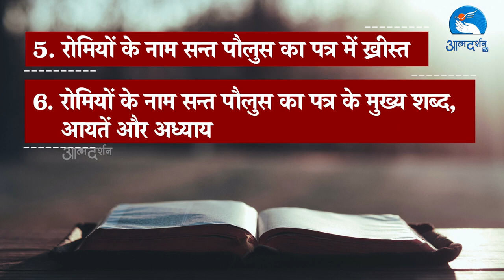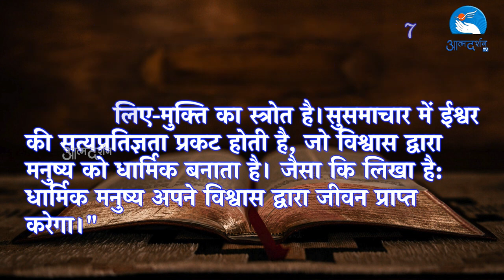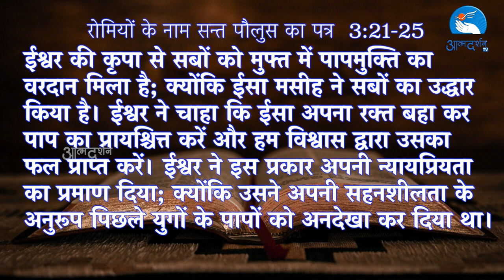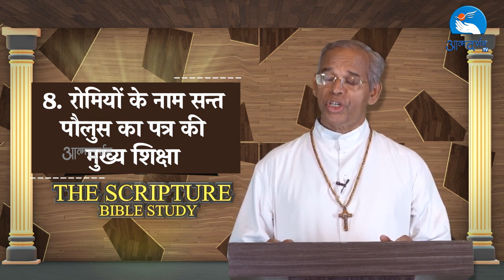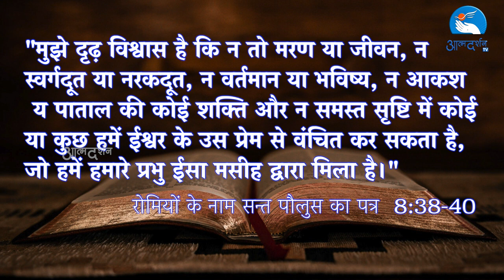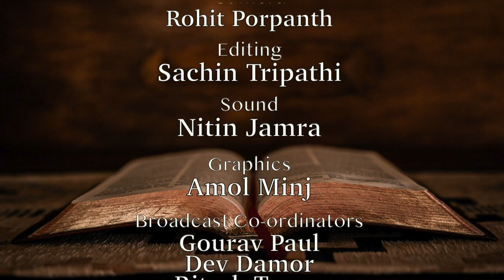Bible Study II By Fr. Jose Praksash II Matridham Ashram II Episode 55 II 03-07-2023